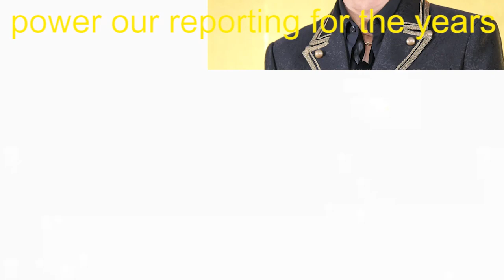【平野紫耀】女子が選ぶ「腹筋が魅力的なジャニーズ」ランキング！テレ東『隣の男はよく食べる』主演セクゾ菊池風磨、“全身筋肉”SnowMan岩本照をぶっちぎった美腹筋イケメンは？【トップ4】